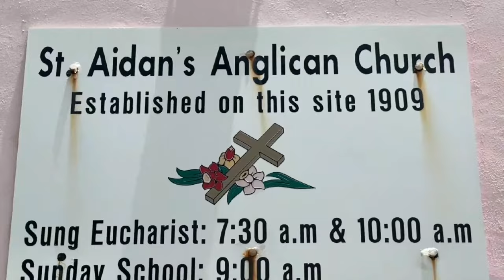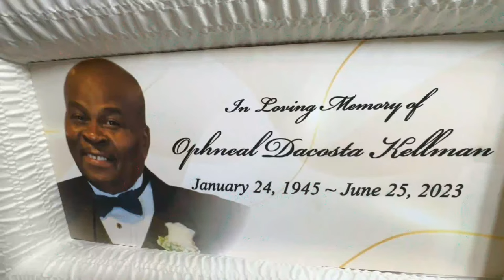Celebrating the Life of Ophneal Kellman, Sr.